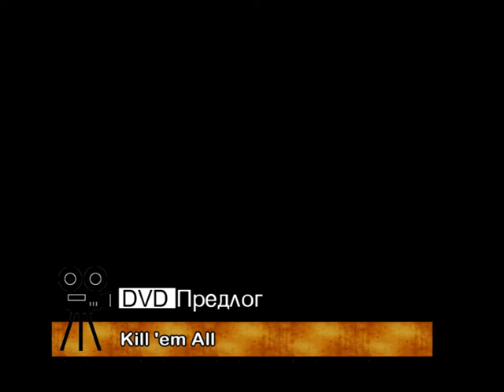LAJT 2 SREDA Oct 9, 2013 VOSTIP.MK